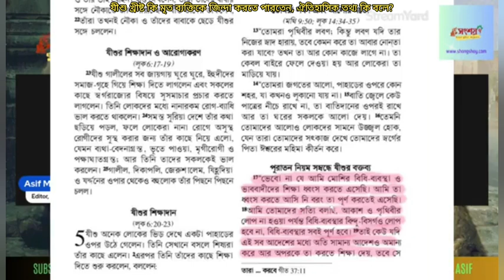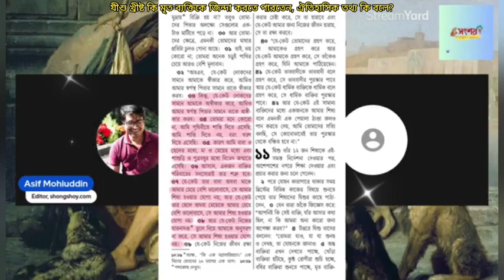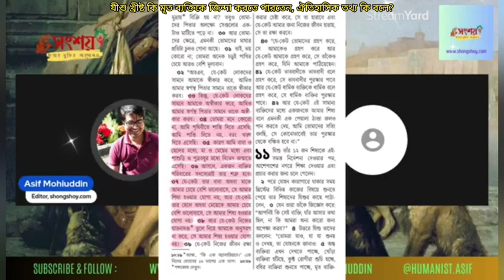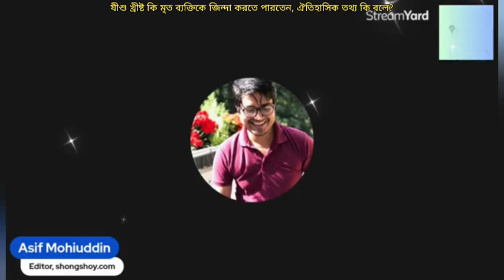যীশু খ্রীষ্ট কি মৃত ব্যাক্তিকে জীবিত করতে পারতেন, ঐতিহাসিক তথ্য কি বলে?